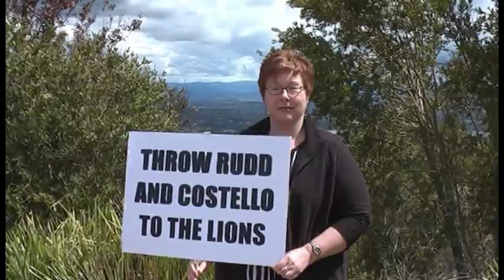Canberra: Firebrand and Australian Sex Party Prayer Meeting?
Preacher Daniel Nulliah has claimed that Canberra witches covens have been holding blood sacrifices on Mt Ainslie as a way of hexing the parliament and of promoting homosexuality and abortion. Gays, Witches, The Australian Sex Party and The Secular Party of Australia went up to Mount Ainsley to celebrate,